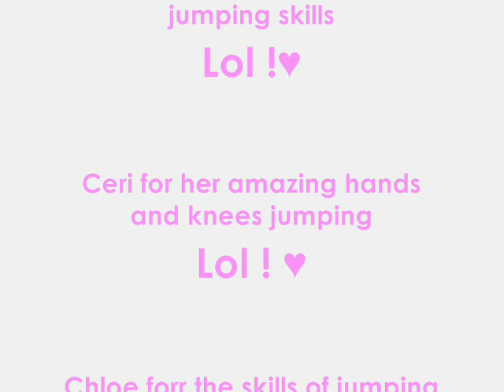Haha human chase me charlie at my stables lol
Elle , Ceri and Chloe doing human chase me charile with me filming them lol !